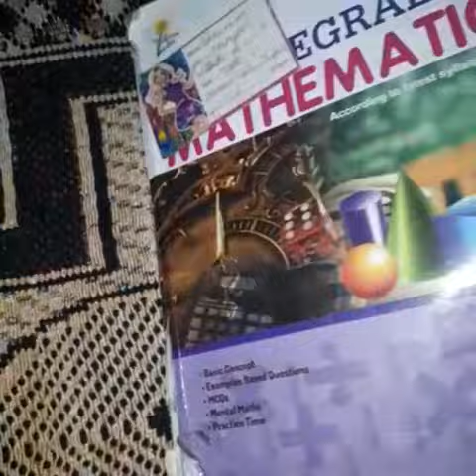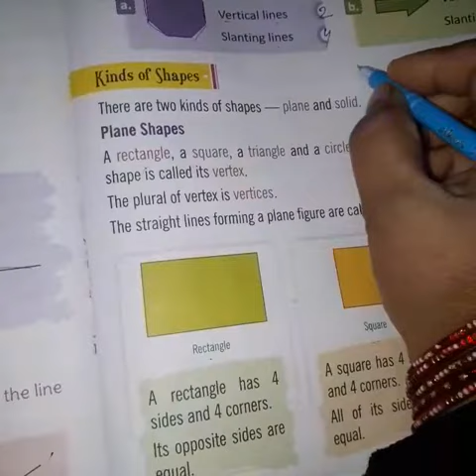dekho mam ne bahut achche se samdhaya h